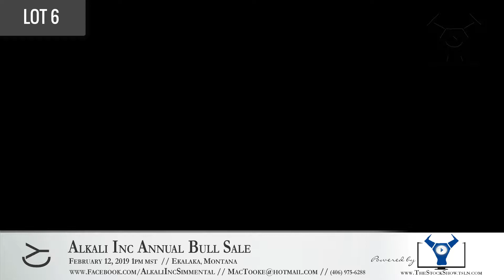LOT 6 // Alkali INC Bull Sale 2019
Alkali Inc Annual Bull Sale // February 12, 2019
Lunch at Noon // Sale 1pm MST
Selling 62 Simmental/Angus bulls.